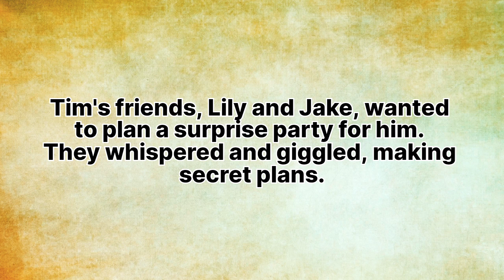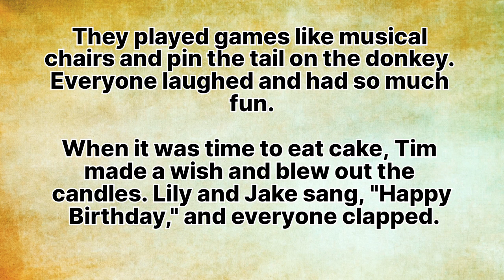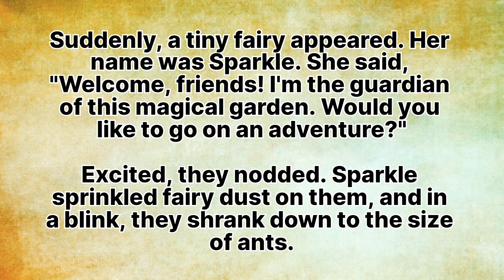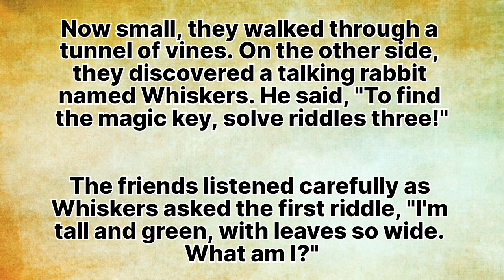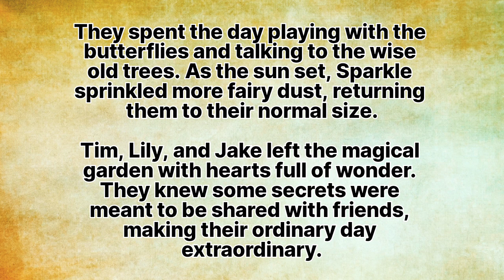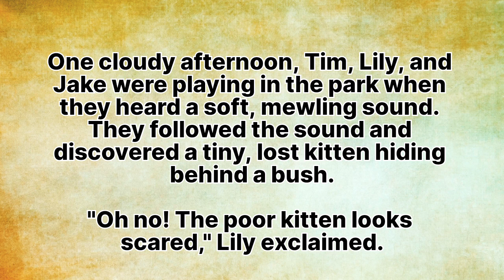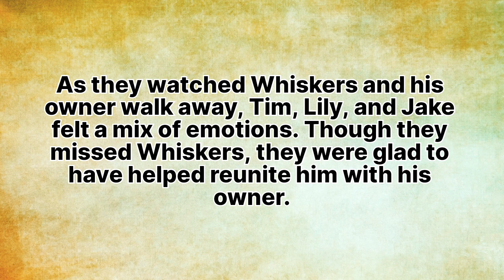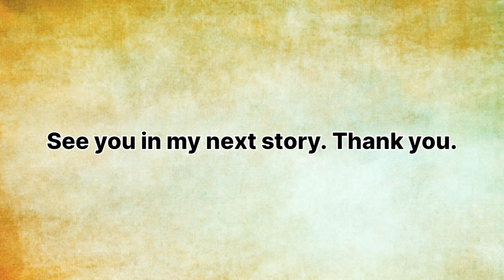Learn english through stories✍️Fun way to learn english✍️English story for listening while sleeping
English story for listening✍️Learn english through stories✍️English easy practice stories

story in english level 1

english story motivational

english story kids

english story for listening to improve english with subtitles

english story for listening with subtitles english story for listening level 1

english story for listening indian

english story for listening in indian accent

english story motivational

english story for listening with subtitles

english story for listening level 1

english story for listening in indian accent english story for listening to improve english with hindi subtitles
english story for listening while sleeping

english story for listening with lyrics
easy english practice

easy english practice story

easy english practice conversation easy english practice test

easy english practice airport

english easy practice stories with subtitles  english easy practice malayalam

english easy practice tamil

english easy practice song